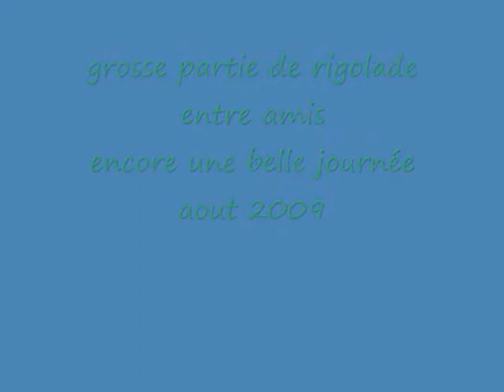dimanche entre amis